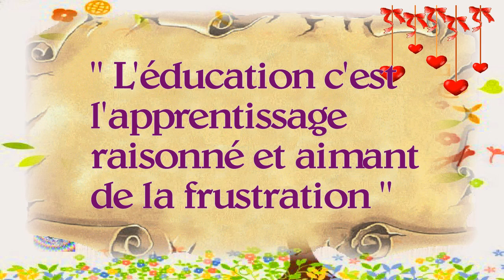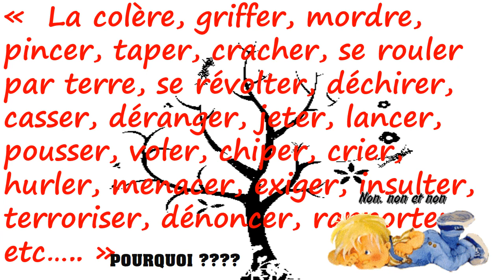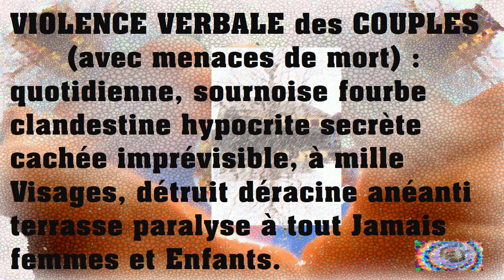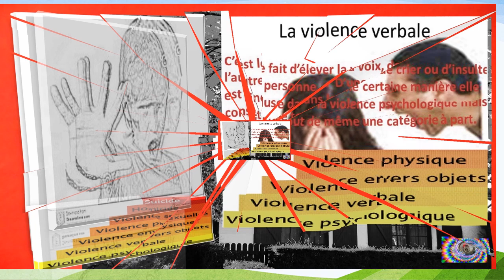Saint Julien des églantiers, l'éducation raisonnée et aimante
St Julien de églantiers, l'éducation raisonnée et aimante.